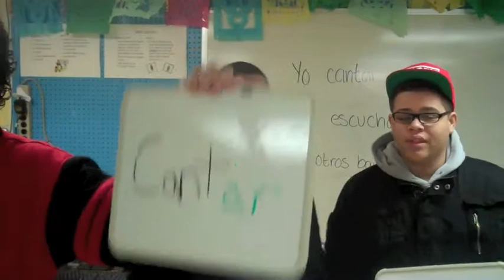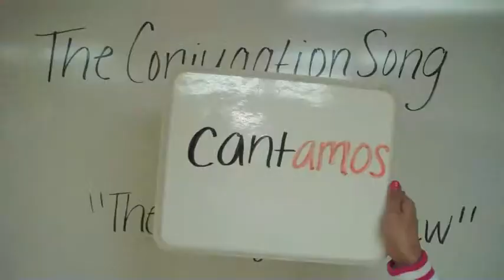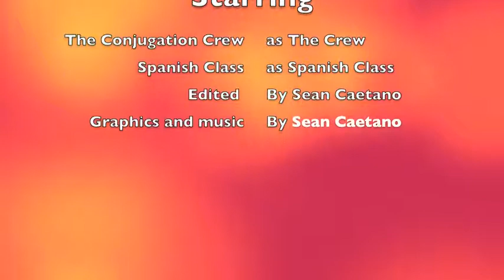The Conjugation Song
Our Class Project